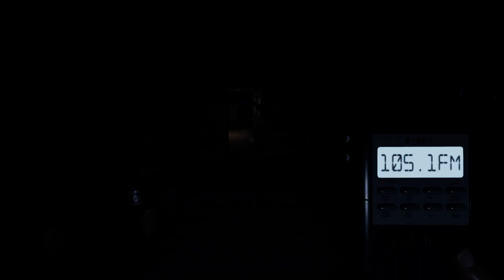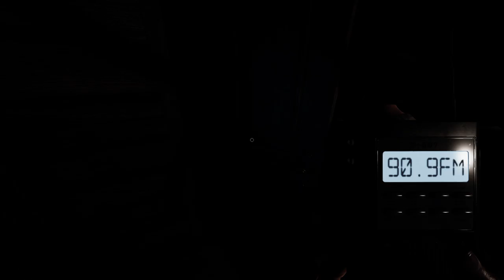Karen Brown bites Zombie :flushed: